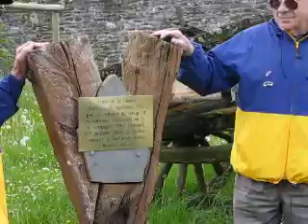Forrest "Goody" Guth and Amos "Buck" Taylor in Rachamps (near Bastogne).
Forrest "Goody" Guth and Amos "Buck" Taylor in Rachamps in May 2005 during their visit to the European battlefields with a Band of Brothers tour.